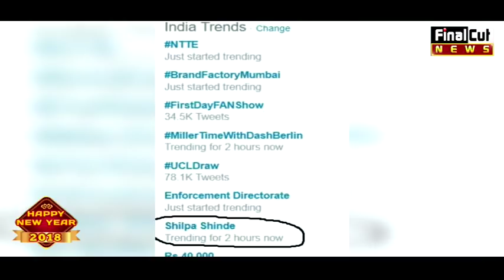छा गई हिना, शिल्पा को दी मात|| Hina Khan Trending|| Shilpa Loses Popularity|| Bigg Boss 11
Shilpa Shinde Losses Popularity|| Bigg Boss 11